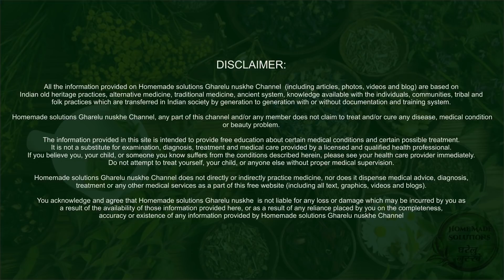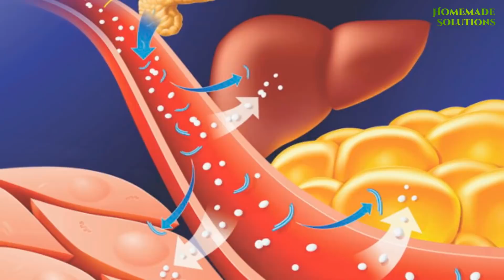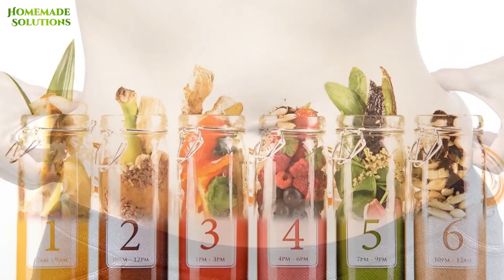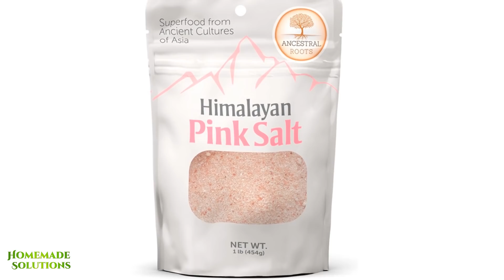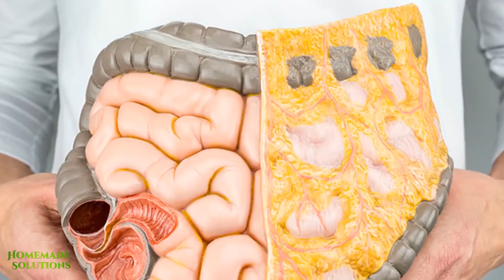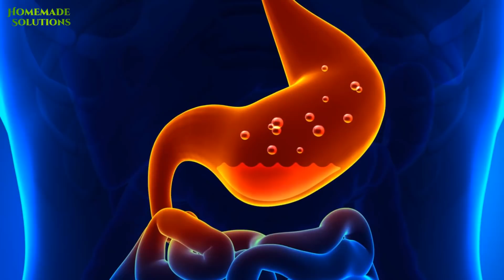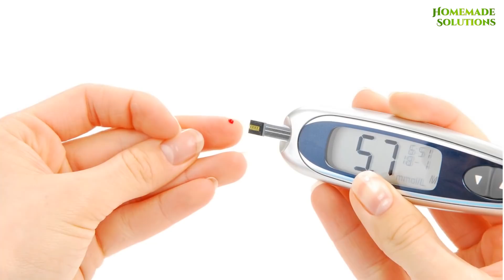weigh loss drink चर्बी कम करने और वजन घटने के लिए ज़रूर आजमायें | Magical Detox Tea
weigh loss drink इसे पिने से पेट की चर्बी इतनी तेज़ी से ख़त्म होगी की विश्वास होगा | Magical slimming Tea for BellyFat पेट की चर्बी तेजी से  ख़त्म करने के लिए चमत्कारी पाउडर | MAGICAL SLIMMING POWDER BURN FAT OVERNIGHT motapa kam karne ka tarika pet ki charbi kaise kam kare pet ki charbi kam karne ke upay

dosto pet ki charbi or wajan ghatana aaj ke life style mein ek muskhil kaam ban chuka hai
aise mein quick weigh loss ke liye regular diet mein koi aisi chiz hona chahiye jo hamare weight ko easily manage karke rakhe sath hi pet ki charbi ko badhne se bhi rohkhe
aaj ke is video mein ek aisi hi adbudh drink weigh loss tea ke baare mein aap janenge jisko pine se dekhte hi dekhte aapke pet ki charbi pighalti hui nzar aayegi

पेट की चर्बी तेजी से  ख़त्म करने के लिए चमत्कारी ड्रिंक | MAGICAL SLIMMING DRINK BURN FAT 24x7

Uric Acid और गठिया को तेजी से ठीक करने के 3 सबसे कामयाब नुस्खे Cure Uric Acid & Gout fast Naturally

Insomnia नींद नहीं आने के सबसे असरदार घरेलू उपाय | How To Cure Insomnia & Sleep Better In 15 Minutes

piles बवासीर को हमेशा हमेशा के लिए खत्म करने का सबसे असरदार घरेलु इलाज | Permanent Cure of Piles

झाइयां पुराने दाग धब्बो व निशान को जड़ से ख़त्म करने के असरदार नुस्खे Remove pigmentation & Melasma

बालों को मोटा करें, गंजेपन और बालो का गिरना पूरी तरह ख़त्म करें  Best Remedy for Hair Fall & Baldness